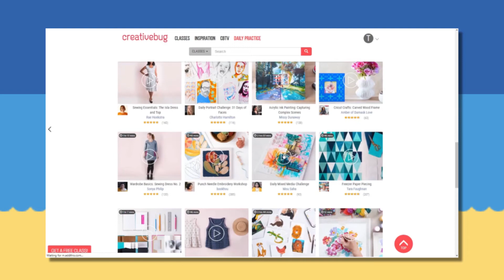Orion @ Your Library: July - August 2019